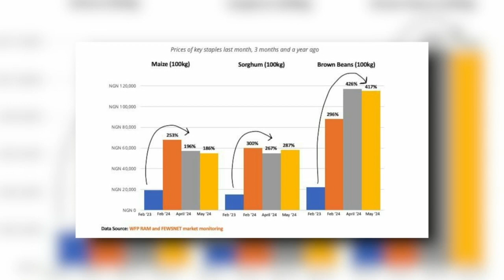INCREASED FOOD PRICES IN NIGERIA I WORLD FOOD PROGRAMME I DAVID STEVENSON